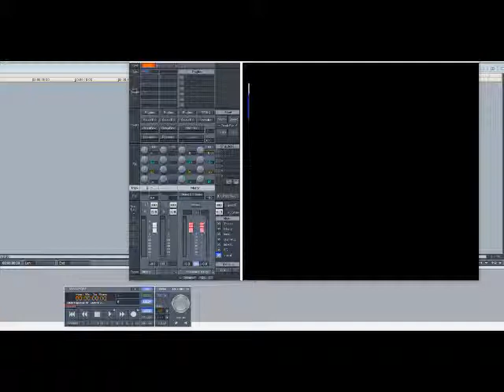Rick James - 17 (Slowed Down)